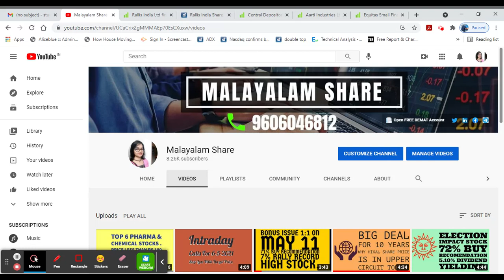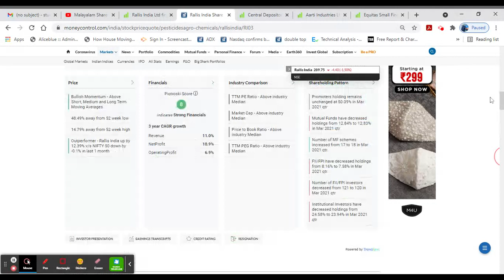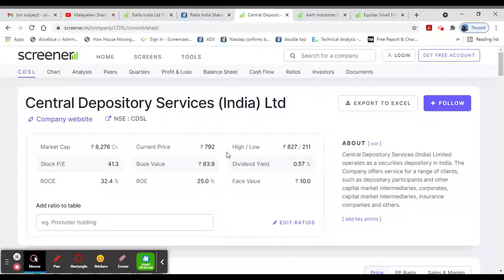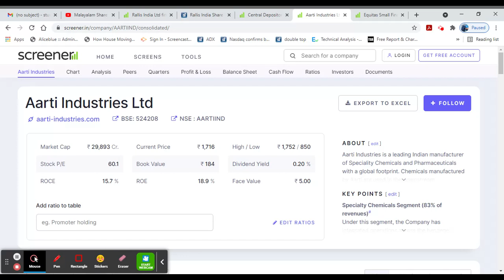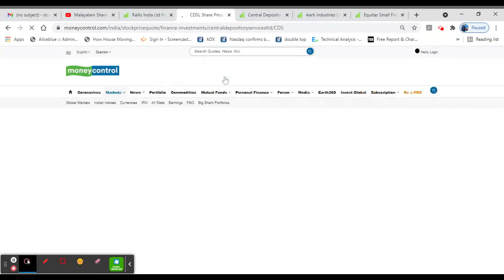Top 4 Multibagger Stocks/Dividend Yielding/Bonus/Short Term & Long Term Investment/Alice Blue/MS